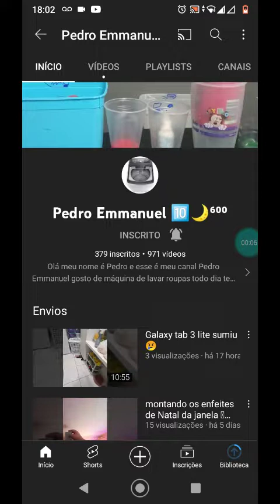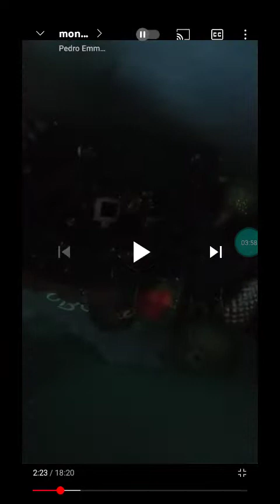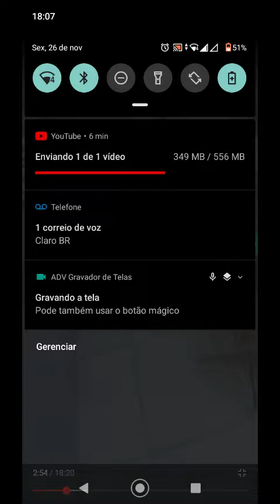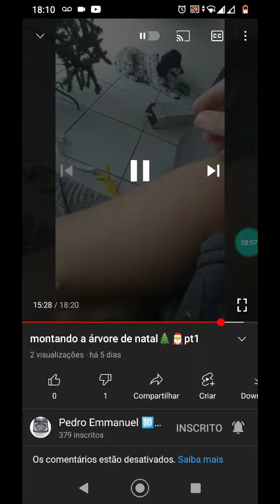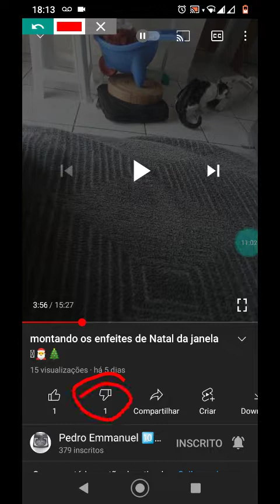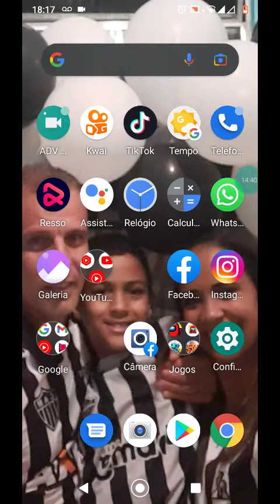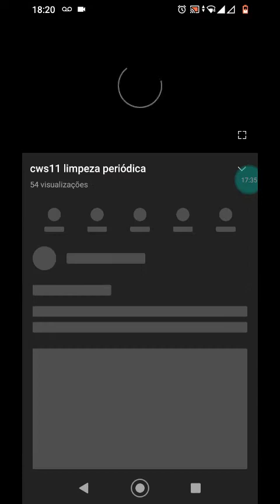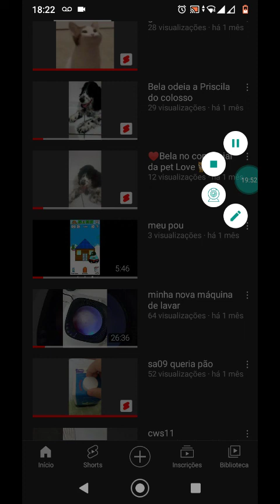reagindo a Pedro Emmanuel